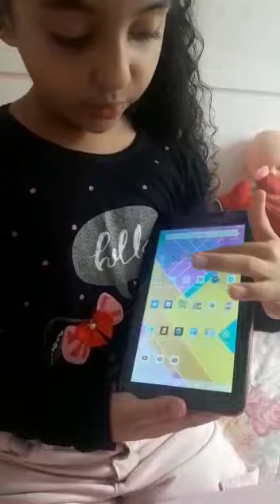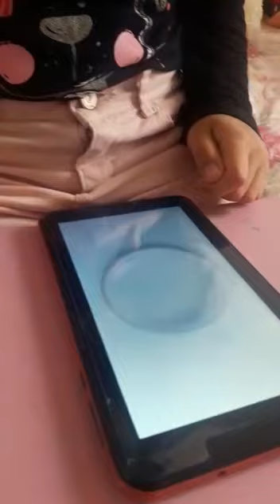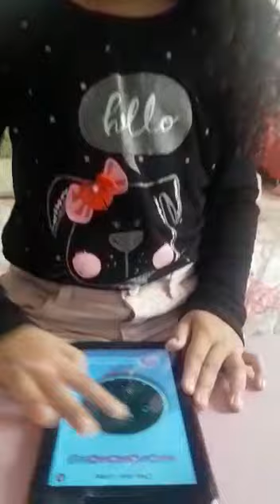28 de junho de 2020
Vídeo Belle